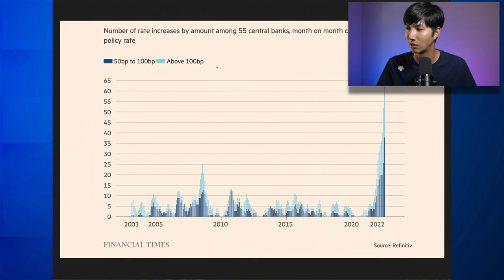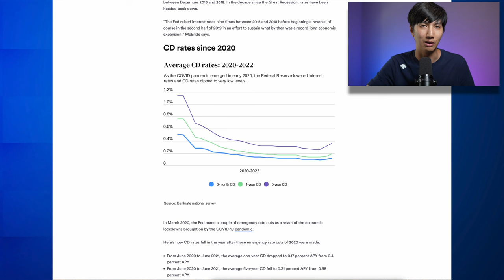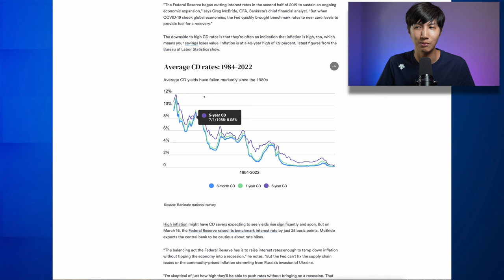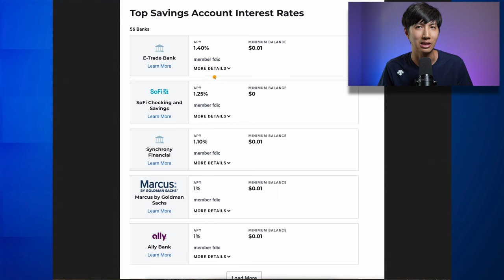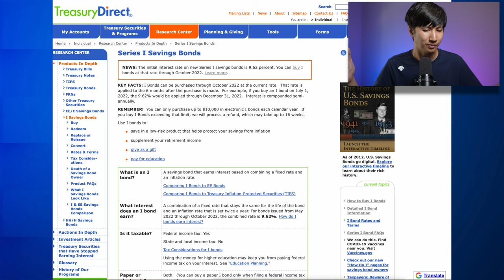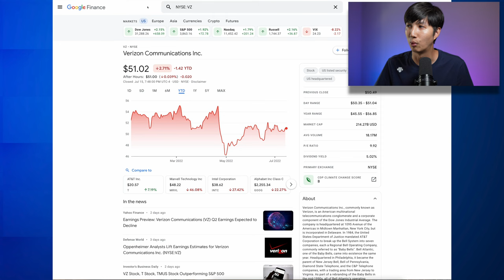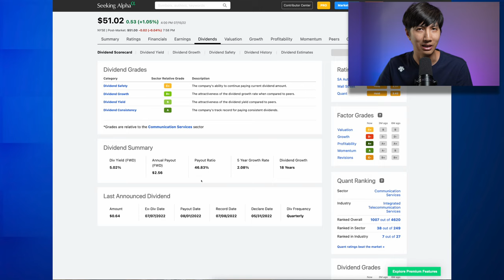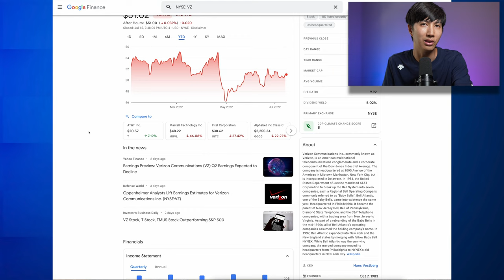CDs Worth It? Safe Places for Money?